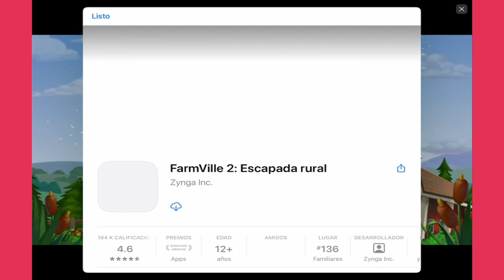Disney Magic Kingdoms #60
Channel dedicated to Games and Apps, iOs and Android - Mac - Pc